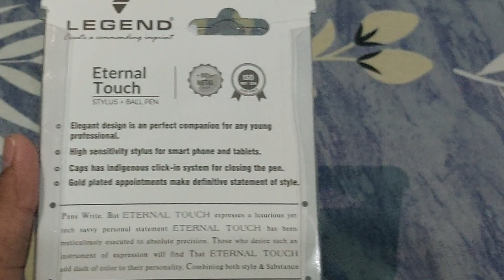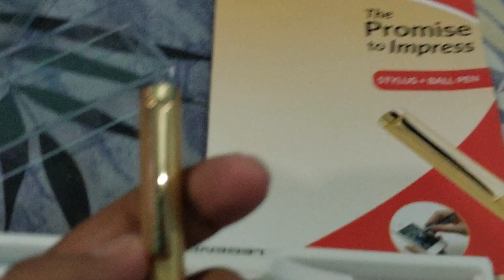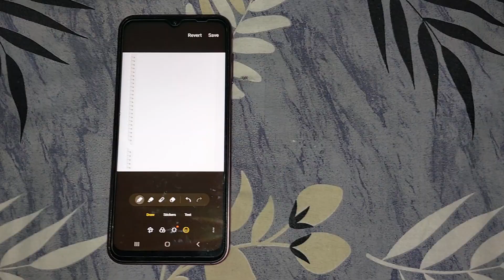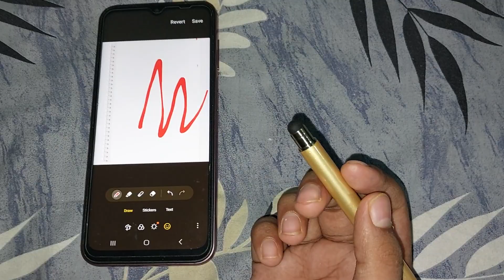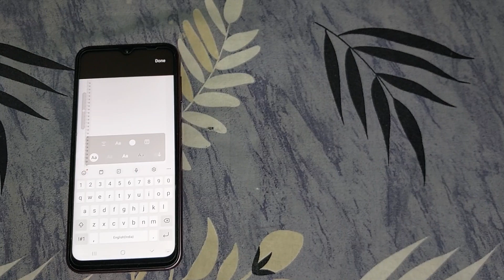"The LegendStylus: A Timeless Pen for the Modern World"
Introducing the Legend Pens Pen with Stylus - a luxurious and versatile writing instrument that exudes elegance and delivers an exceptionally smooth performance. Crafted with utmost precision and attention to detail, this golden pen with a built-in stylus sets a new standard for sophistication and functionality.

The first thing that catches your eye is its captivating golden exterior, radiating a timeless beauty and opulence. The pen's lustrous finish adds a touch of luxury to every writing experience, making it not only a reliable tool but also a statement of refined taste.

As you hold the pen in your hand, you'll immediately notice its perfect balance and comfortable grip. Designed with ergonomics in mind, the Legend Pens Pen ensures fatigue-free writing, allowing you to focus on your thoughts and ideas without distraction.

Smoothness is where the Legend Pens Pen truly excels. Its fine writing tip glides effortlessly across the paper, leaving a trail of flawless ink that captures the essence of your words. Whether you're jotting down notes, signing documents, or creating works of art, this pen delivers an unrivaled smoothness that elevates your writing experience to new heights.

But the Legend Pens Pen doesn't stop at traditional writing. Flip it over, and you'll discover a built-in stylus discreetly nestled at the opposite end. This stylus feature transforms the pen into a multi-functional tool, perfect for interacting with touchscreens on smartphones, tablets, and other digital devices. With precise responsiveness and sensitivity, the stylus allows you to navigate, sketch, and annotate with ease, making it an invaluable companion for the tech-savvy professional.

The fusion of traditional penmanship and modern technology makes the Legend Pens Pen a versatile tool that adapts to your needs. Whether you prefer the timeless charm of pen and paper or the efficiency of digital note-taking, this pen effortlessly transitions between worlds.

The pen's versatility is matched by its durability. Crafted from high-quality materials, the Legend Pens Pen is built to withstand the test of time. Its robust construction ensures that it remains a reliable writing companion for years to come, making it a worthy investment for anyone who values craftsmanship and dependability.

Beyond its functional qualities, the Legend Pens Pen is a symbol of prestige and success. The golden hue symbolizes prosperity and accomplishment, making it a thoughtful gift for colleagues, clients, and loved ones. Whether it's a graduation, promotion, or special occasion, presenting this pen is a gesture of appreciation and bestows upon the recipient a sense of pride.

The Legend Pens Pen with Stylus is not just a writing instrument; it's an emblem of sophistication and self-expression. It reflects your personality and elevates the act of writing to an art form. From professionals to artists, writers to visionaries, this pen resonates with those who understand the power of the written word and seek to leave a lasting impression.

In conclusion, the Legend Pens Pen with Stylus in golden hue is a masterpiece of design and engineering. With its smooth writing experience, seamless transition to stylus functionality, and exquisite aesthetics, it surpasses expectations and sets a new standard for elegance and versatility in writing instruments. Whether you're signing contracts, creating masterpieces, or making digital notes, this pen effortlessly adapts to your needs and makes every writing experience a delightful journey. So, indulge in the luxury of the Legend Pens Pen with Stylus and discover a world where craftsmanship and technology converge to redefine the art of writing.Pen coast 190rs